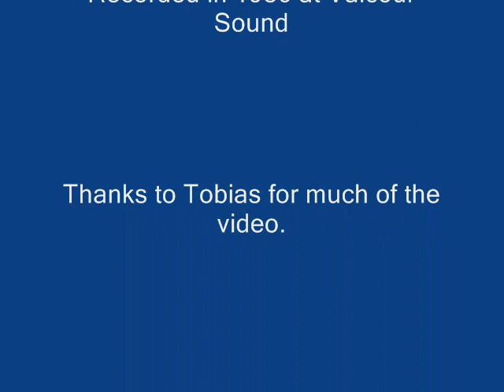Johnny by Terry Flanagan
I wrote this song in 1980 right after the moment of silence for John when all the radio stations went silent as a show of respect. In his last interview he made the statement that we had "made it through" and was looking forward to the future. Then the nightmare. He was gone. I recorded the song at Valcour Sound when it opened in 1986 with my good friend Hank Charles. It's just the two of us (Hank's brother Paul sings on the yeah yeah yeahs).  Now it's been 30 years. Johnny, where did you go?